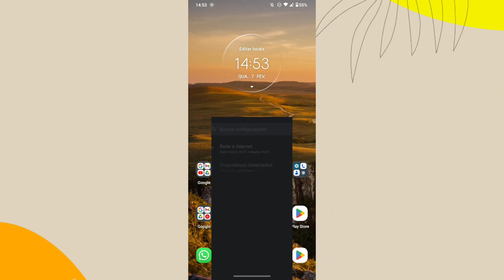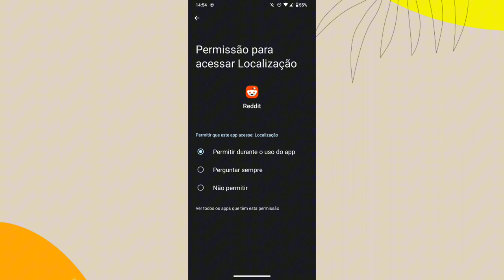Como ativar a localização do aplicativo reddit no celular